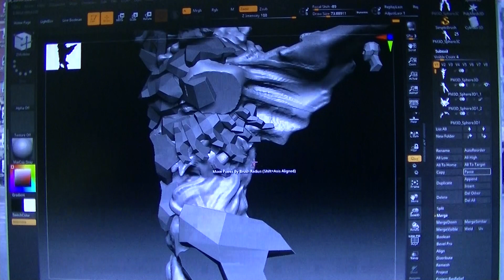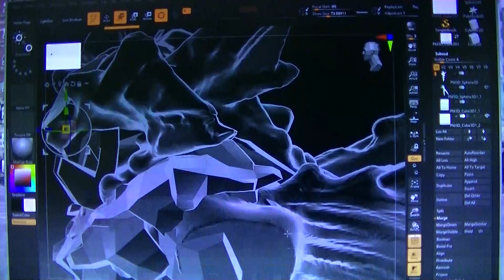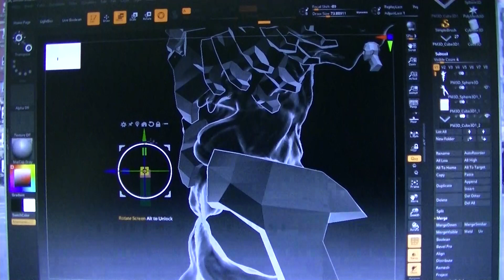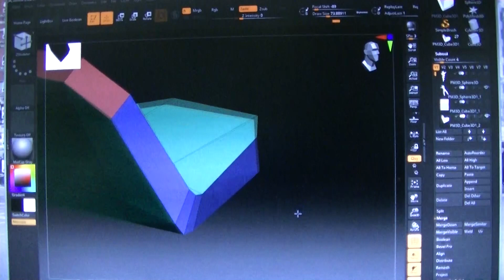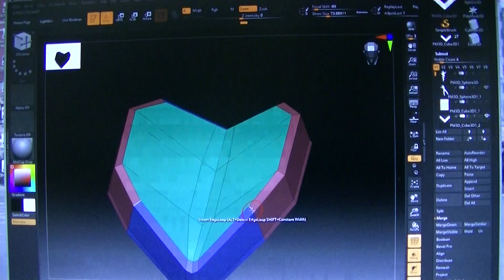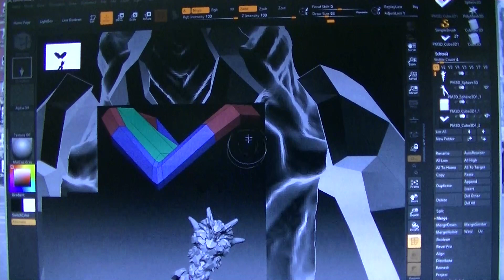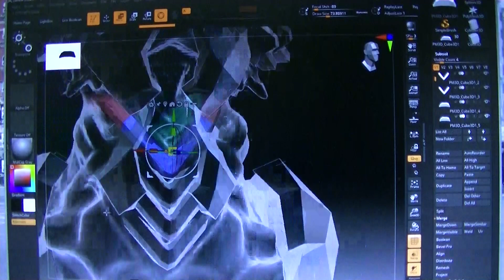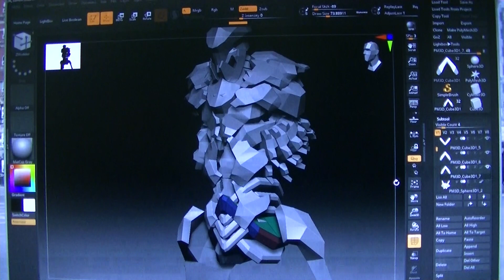１年ぶりくらい久しぶりにZBrushで弄ってみたクリーチャーモデリング その17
下腹部辺りのモデリング動画です。時間ではないです。スキルとセンスです。若しくは求められている仕様にいかに早く到達するか。労働した時間に対する対価としての分配は同じでないと。労働した時間は皆同じだという意味合いだ。ただその労働時の仕事の内容である。能力差というものは、人それぞれ同じではない。能力値に対する対価のレベル値には違いがあるというのが、【平等】である。ヨーイ！ドン！で走り出し、最後にゴール前でみんな手を繋いでみんな1位でゴールするというのは、【平等】では無い。ある意味において、【超差別】である。【スタートから、ゴールまでの到達時間が平等】なだけだ。其のゴールするまでの間如何にウケるパフォーマンスが出来るか？（芸能だけが、その部分で、他に報酬を得ているのだろう？）みんな1位という順位を貰う為、【1位という報酬≒仮にで言えば、みんな同じお菓子の袋詰めを貰う】のだろう？【そういうみんな1位という輩にとっては、1位以外有り得ない為に、競争と言っておきながら、1位という結果の意味がない。実際、そこには、1人しか生徒が居ない。生徒が1人しか居ないという学校が、東京に在っては不自然だ！芸能のエキストラ生徒を25人呼べ！という意味合いだろう。だから、その1人以外の25人は、其の1人の生徒に対するエキストラ生徒という意味合いで云うのであれば？仕事内容的には、其の25人は平等であるかもしれない。【其の25人のうちの6人で走る部分では、出来レースで1人だけ1位というのは問題がある。】という輩の事である。そういう輩が、みんな1位になったのだ。】違うところでそのゴーすするまでのパフォーマンスに対する報酬を考えるべきだろう？若しくは、そのたった1人の生徒の方が、逆に関係がない運動会になっている（25人の芸能の親に、餌≒親からエキストラ料を盗る為のキーパーソンとして使われた場合が有る）かもしれない。それは、結果が大事ではない世界（そう云う芸能）の話だ。基本的に、世間は、結果が大事なのである。世間のテレビは、結果が大事ではないものしか無い（一見すると現実を扱っているニュースも、架空である。脚色されている）。という仮想空間である。動画、その他等の、事業等宗教団体（暴力団、やくざ組織＝社会的な？役職的地位等≒警察権力含む、の上下関係でラリっている方々含む）などでの活動（ミサ、イニシエーション行為等）での使用乱用覧用禁止。